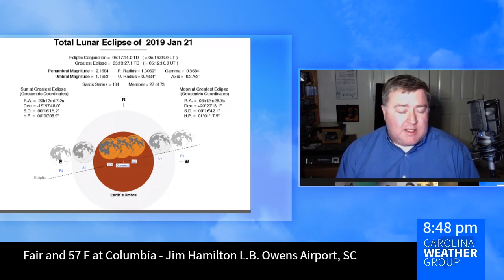Why is a lunar eclipse longer than a solar eclipse?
Astronomy expert Tony Rice explains why a lunar eclipse is longer than a solar eclipse.